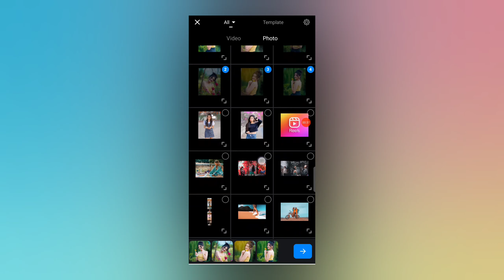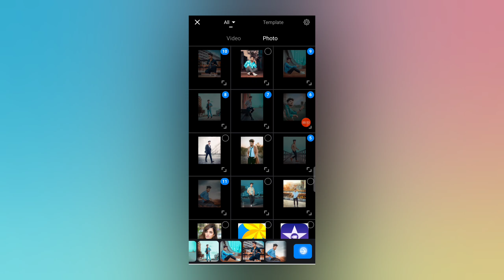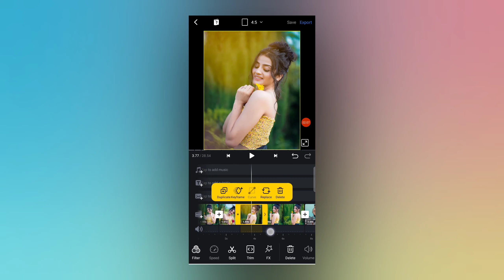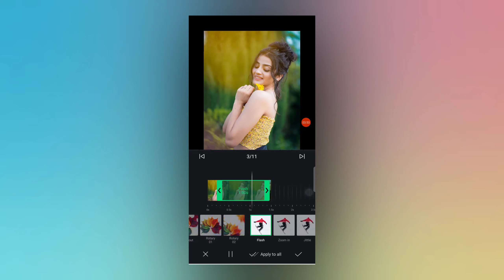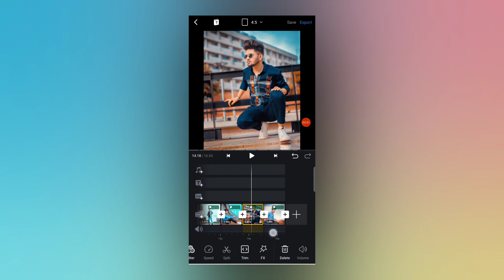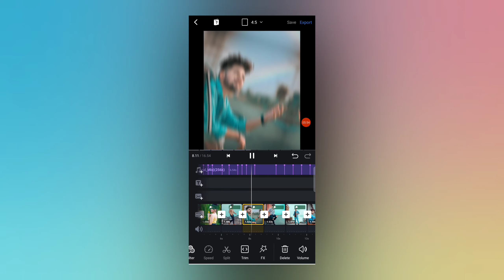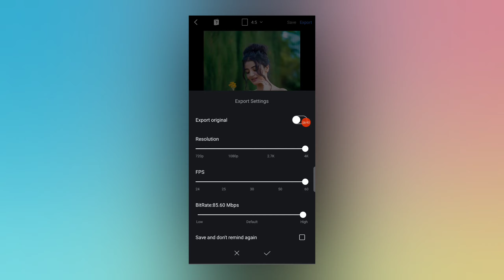How To Make Reels With Photos On Instagram | Vn Photo Video Editing | Photo Se Video Kaise Banaye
Hello friends welcome to our channel ka production, doston aaj ke iss video par main aapko dekhiya hai photo se instagram reels video kaise bana sakte ho vn video editor me...

instagram reels photo shake effect
how to make reels with photos
instagram reels photo video editing
reels par photo video kaise banaye
vn video editor photo video editing
how to make photo video in vn app
vn trending video editing
vn photo se video kaise banaye
how to make video in vn video editor
vn speed photo video editing
vn fast photo video editing
instagram reels editing with photo and music